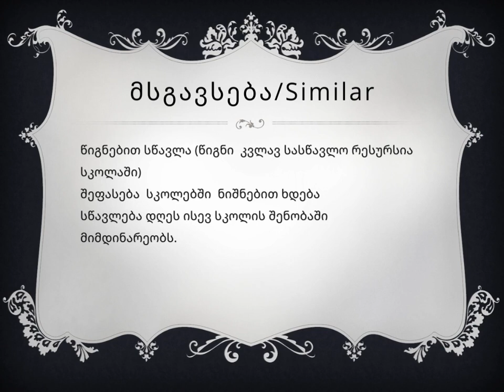Presentation-- Grandmothers school- My school Today- Project Freedom and Democracy -School 6 Telavi